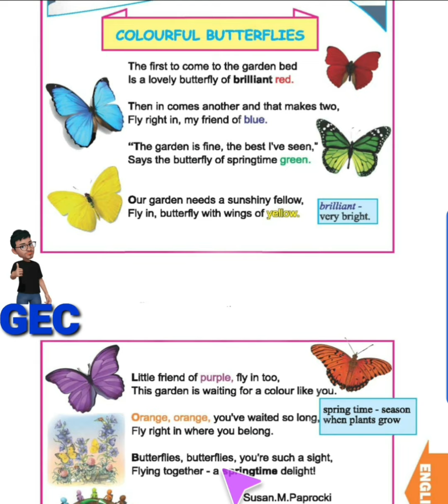3rd STD English Poem "Colorful Butterflies "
3rdSTD English Memory Poem #2020